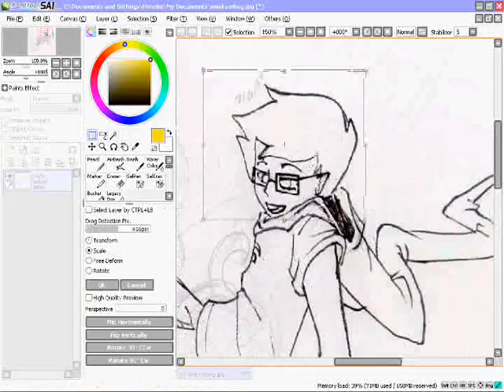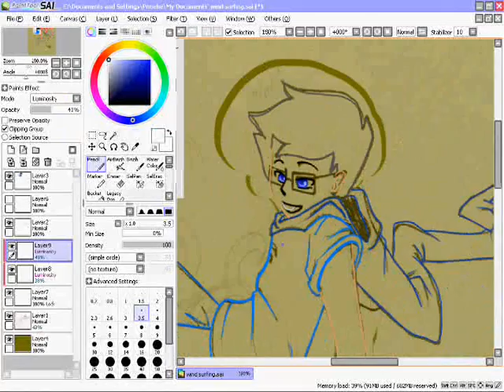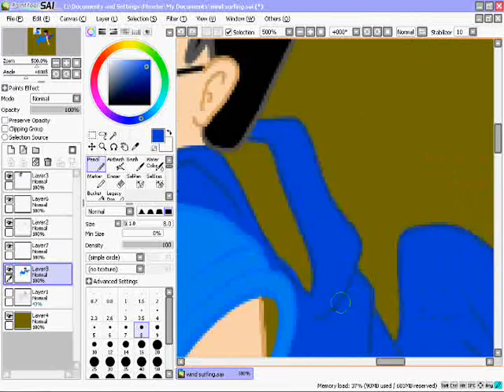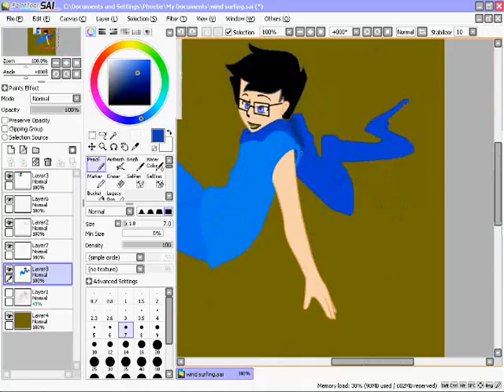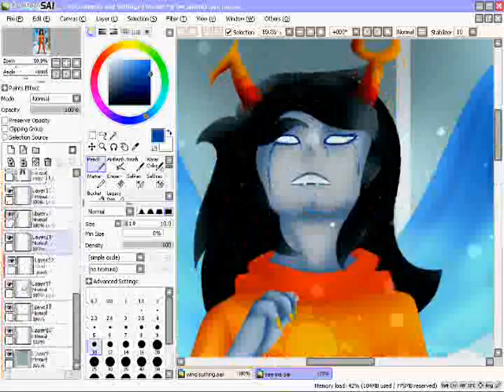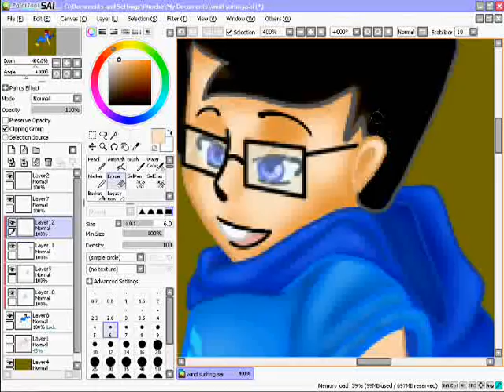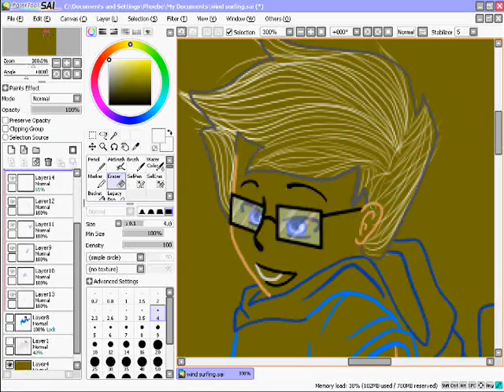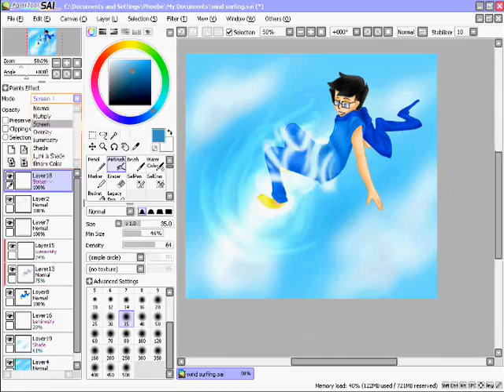john: go wind surfing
literal wind surfing. Oh yes. This was a request. I had fun with this